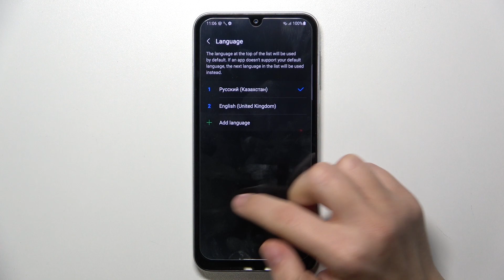Как изменить язык интерфейса SAMSUNG GALAXY A24 - Настройки языка системы на SAMSUNG GALAXY A24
Приветствую всех, смотрящих и обладателей телефонов Samsung Galaxy A24. Специально для вас, наша большая команда HardReset.info, подготовила короткое пошаговое видео о том, как изменить язык на вашем телефоне Samsung Galaxy A24. Сделав несколько маленьких шагов показанных в данном видео, вы сможете изменить язык системы SAMSUNG GALAXY A24.

Как изменить язык на телефоне Samsung Galaxy A24 ? Как поменять язык на телефоне  Samsung Galaxy A24? Как настроить язык на телефоне Samsung Galaxy A24?